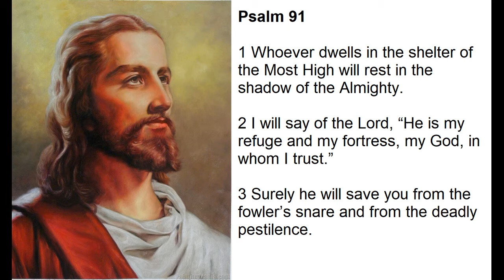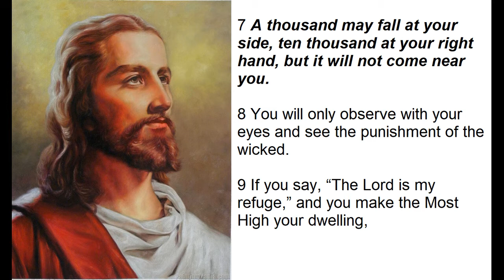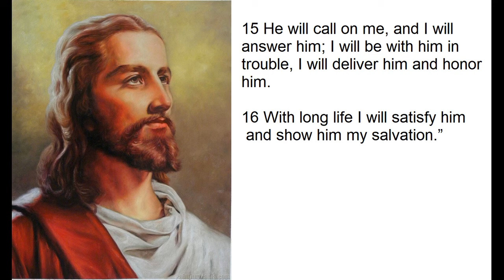Psalm 91 - The Soldier's Psalm; Soldier's Prayer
1 Whoever dwells in the shelter of the Most High
    will rest in the shadow of the Almighty.[a]
2 I will say of the Lord, “He is my refuge and my fortress,
3 Surely he will save you
4 He will cover you with his feathers,
5 You will not fear the terror of night,
6 nor the pestilence that stalks in the darkness,
7 A thousand may fall at your side,
8 You will only observe with your eyes
9 If you say, “The Lord is my refuge,”
10 no harm will overtake you,
11 For he will command his angels concerning you
12 they will lift you up in their hands,
13 You will tread on the lion and the cobra;
14 “Because he[b] loves me,” says the Lord, “I will rescue him;
15 He will call on me, and I will answer him;
16 With long life I will satisfy him